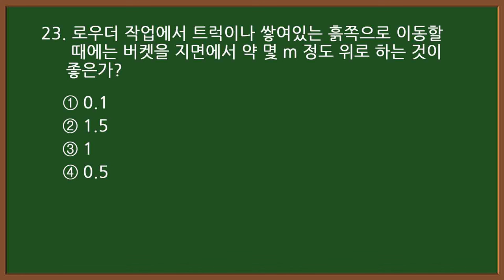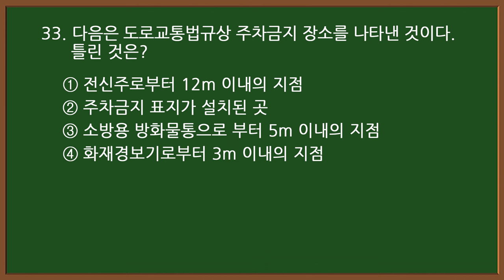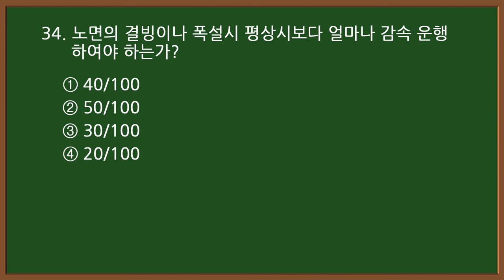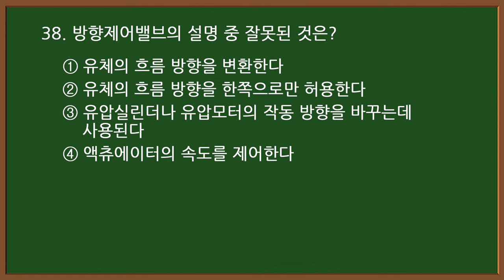2024 #9-2 굴착기 시험대비 [굴삭기 운전기능사 필기] (실제 시험에 나온 문제) 60문제 중 21-40번 문제